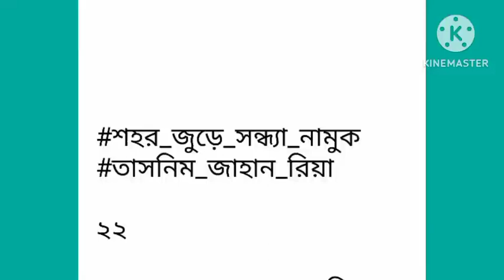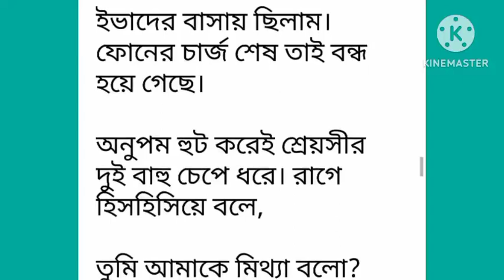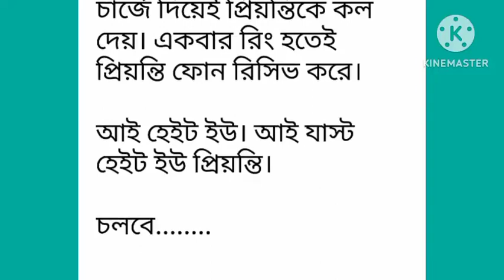শহর_জুড়ে_সন্ধ্যা_নামুক পর্ব-২২#না পড়লে মিস করবেন Beautiful_Love _Story#Part-22# ।।Golpo_Premi